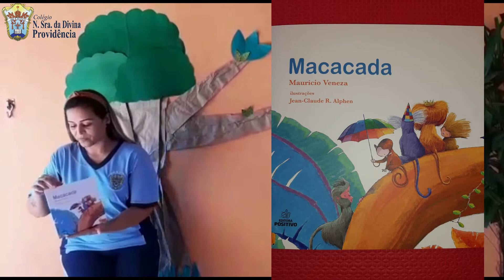Contação de História - Macacada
Professora Adriana